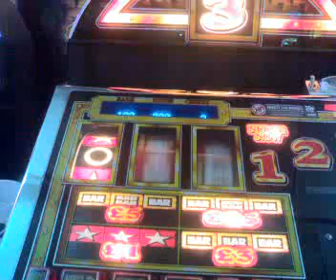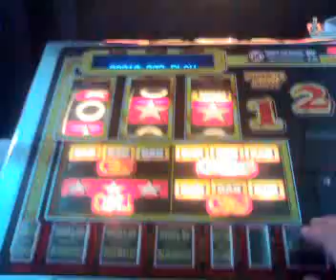Astra - Bullion Bars 1-4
Clip 1 of 4 from this machine.